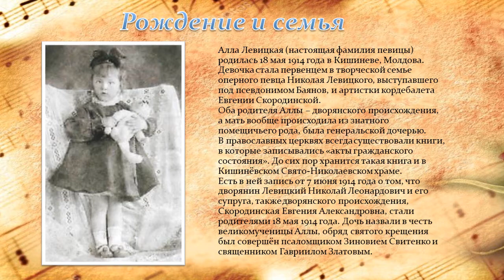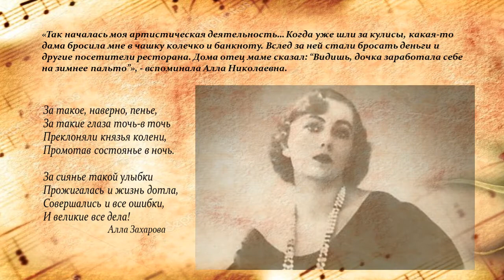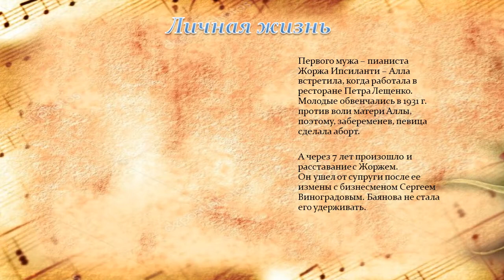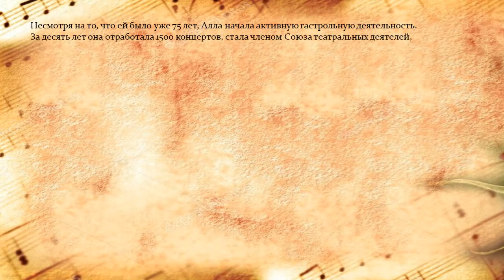«Судьба и магия Аллы Баяновой»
«Судьба и магия Аллы Баяновой» в рамках программы "Звёзды и судьбы".
В нашей стране имя Аллы Баяновой узнали в конце 1980-х, она пришла с сольниками в наши концертные залы и на телеэкраны в том возрасте, когда многие завершают творческую карьеру. Но она была невидалью для зрителя - вернувшаяся эмигрантка, которая щемяще исполняла русские и цыганские романсы.